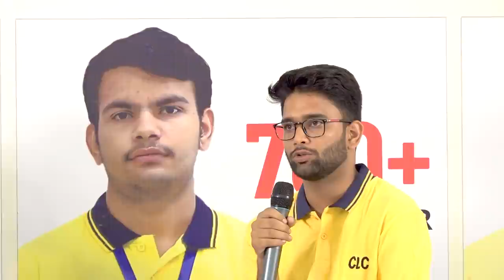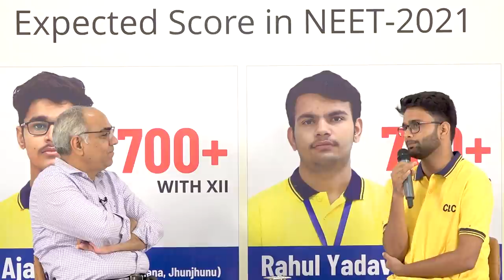मैं कर सकता हूं तो कोई भी कर सकता है..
मैं कर सकता हूं तो
कोई भी कर सकता है..
NEET -2021  में 690* नम्बर लाने वाले राहुल चौधरी क्या कहते हैं ?